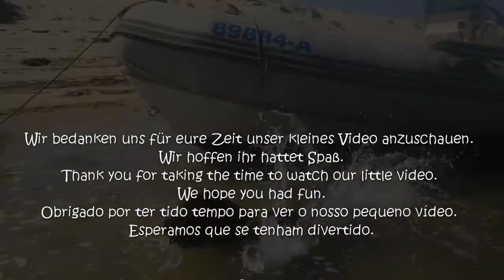Portugiesischer Wasserhund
Portgiesischer Wasserhund, Welpe fast 5 Monate alt. hüpft die ersten Male vom Boot.
Portuguese water dog, puppy almost 5 months old. jumps off the boat for the first time.
Cão de água português, cachorro de quase 5 meses de idade. salta do barco pela primeira vez.